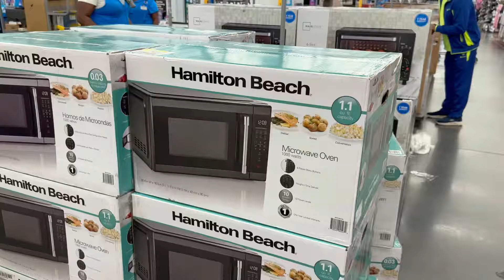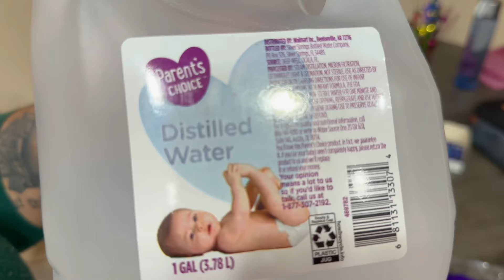DEU RUIM/ + TENTANDO ME VIRAR AGORA SOZINHA COM UMA BEB& DE 7 MESES🇺🇸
para colaborações e parcerias envie um email

Meu Instagram:  @LUARARENASCI 127 Mil seguidores

CORRE LA PORQUE EU POSTO EM TEMPO REAL TUDO OQUE ESTA ACONTECENDO EM NOSSAS VIDAS, e fotos, e videos engraçados

RUN to my Instagram BECAUSE I POST IN REAL TIME EVERYTHING THAT IS HAPPENING IN OUR LIFES, and funny photos and videos funny, and I recommend great products and brands there

my TikTok: lua_ibelieve 16k follows ( 16 mil seguidores)

Facebook page: Luara Barccaro e Familia  17k follows ( 17 mil seguidores)

Location: USA FLORIDA Close to MIAMI 🇺🇸

Localização: EUA FLÓRIDA Proximo a MIAMI 🇺🇸

Canal da FAMILIA Luara Barccaro do Brasil 🇧🇷 e Alvarito Ramos da Guatemala 🇬🇹

FAMILY Channel Luara Barccaro from Brazil 🇧🇷 and Alvarito Ramos from Guatemala 🇬🇹

Luara 31 anos ( Madrasta das crianças) nascida no Brasil  dia 08 de março de 1992, e  morando quase 10 anos no Estados Unidos

Luara 31 years old (Children's stepmother) born in Brazil on March 8, 1992, and living in the United States for almost 10 years

Alvaro 38 anos ( pai verdadeiro das crianças )
Nasceu na Guatemala em 01 de abril de 1985, e mora quase 20 anos no Estados Unidos

Alvaro 38 years old (children's real father)
Born in Guatemala on April 1, 1985, and has lived in the United States for almost 20 years

Filho americano Kevin 14 anos
Nasceu no Estados Unidos 🇺🇸 Florida, dia 28 de dezembro de 2009 está no 8grade e ama fazer aulas de piano

American son Kevin 14 years old
Born in the United States 🇺🇸 Florida, December 28, 2009, he is in 8 grade and loves taking piano lessons

Filho americano Yasir 11 anos, nasceu no Estados Unidos 🇺🇸 , Florida no dia 30 de Novembro de 2012, ele esta no 4 grade e ama fazer aulas de futebol

American son Yasir, 11 years old, was born in the United States 🇺🇸, Florida on November 30, 2012, he is in 4th grade and loves taking football lessons

Videos gravados no iPhone 14 Pro Max
e  no iphone 15 pro

Videos recorded on iPhone 14 Pro Max
and on iphone 15 pro

Também uso a câmera de vlog:
Sony ZV-1 20.1MP/4K Compact Vlog Digital Camera

Editor oficial do canal: EDITOR: @lukagiron
Link do perfil do Editor

Official channel editor: EDITOR: @lukagiron